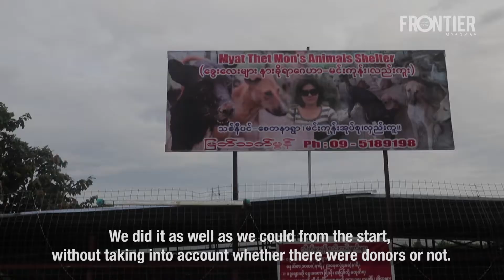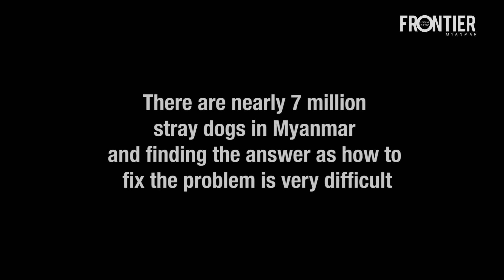Yangon's stray dog saviour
Meet the canine-lover who built a sanctuary for 200 dogs on Yangon's outskirts, saving them from certain death.